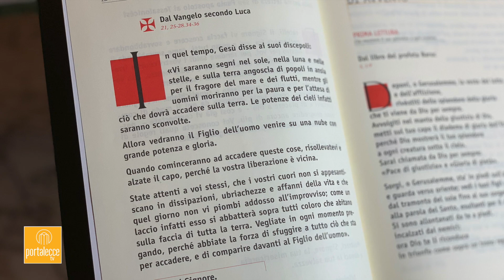È Parola di Dio. Il Vangelo per la Domenica - I Domenica di Avvento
Il commento di Sua Ecc.za Rev.ma Mons. Michele Seccia, Arcivescovo di Lecce, al Vangelo di domenica 2 dicembre 2018, I del tempo di Avvento